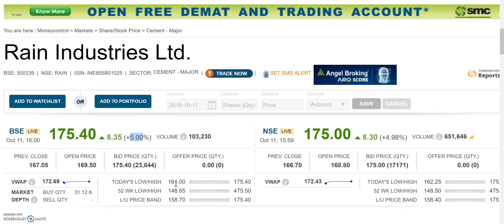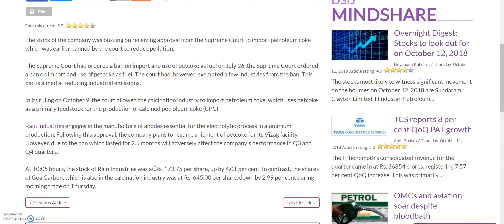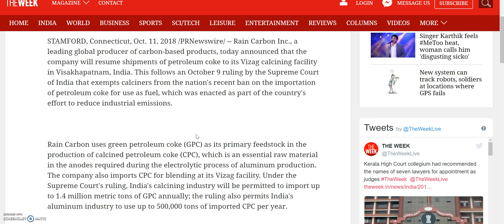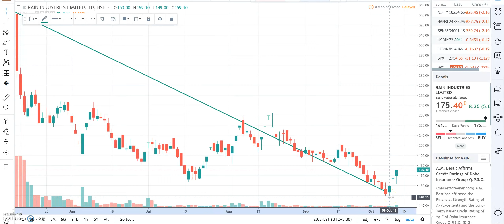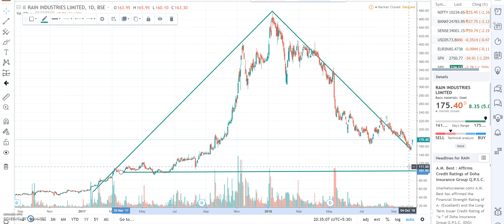475 रू का stock पहुंचा 148 पर,अब सुप्रीम कोर्ट के इस Decision से फिर आया उछाल,लगातार upper circuit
475 रू का ये stock पहुंचा 148 पर,अब सुप्रीम कोर्ट के इस  Decision से फिर आया  उछाल,लगातार upper circuit

Rain Industries surges on approval to import petroleum coke

The stock of the company was buzzing on receiving approval from the Supreme Court to import petroleum coke which was earlier banned by the court to reduce pollution.

The Supreme Court had ordered a ban on import and use of petcoke as fuel on July 26, the Supreme Court ordered a ban on import and use of petcoke as fuel. The court had, however, exempted a few industries from the ban. This ban is aimed at reducing industrial emissions.

In its ruling on October 9, the court allowed the calcination industry to import petroleum coke, which uses petcoke as a primary feedstock for the production of calcined petroleum coke (CPC).

Rain Industries engages in the manufacture of anodes essential for the electrolytic process in aluminium production. Following this approval, the company plans to resume shipment of petcoke for its Vizag facility. However, due to the ban which lasted for 2.5 months will adversely affect the company's performance in Q3 and Q4 quarters.

Rain Carbon Receives Petroleum Coke Import Exemption from Supreme Court of India

Rain Carbon uses green petroleum coke (GPC) as its primary feedstock in the production of calcined petroleum coke (CPC), which is an essential raw material in the anodes required during the electrolytic process of aluminum production. The company also imports CPC for blending at its Vizag facility. Under the Supreme Court's ruling, India's calcining industry will be permitted to import up to 1.4 million metric tons of GPC annually; the ruling also permits India's aluminum industry to use up to 500,000 tons of imported CPC per year.

"We thank the honorable Supreme Court of India for its expeditious and positive ruling on our petition, which will enable our Vizag facility to continue to support India's growing aluminum industry, which relies on our CPC in their production processes," said Rain Carbon President Gerry Sweeney. "As an industry leader in environmental best practices, Rain Carbon understands and supports India's desire to reduce emissions and industrial pollution."

RAIN INDUSTRIES LTD Q2 RESULT,RAIN INDUSTRIES LTD QUARTER 2 RESULT,

RAIN INDUSTRIES LTD bonus, RAIN INDUSTRIES LTD bonus record date, RAIN INDUSTRIES LTD ex-bonus date, RAIN INDUSTRIES LTD bonus news, RAIN INDUSTRIES LTD stock analysis,

RAIN Q2 RESULT,RAIN QUARTER 2 RESULT,

RAIN bonus, RAIN bonus record date, RAIN ex-bonus date, RAIN bonus news, RAIN stock analysis,

multibagger , multibagger stocks , multibagger stocks 2018 india , multibagger stocks 2018 , multibagger penny stocks 2018 , multibagger stocks investment idea , multibagger stocks 2018